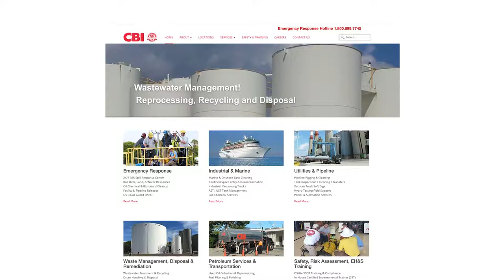Why Cliff Berry, Inc (CBI) - CDL Class A Local Driver Jobs Hiring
Looking for a career that rewards your accomplishments with opportunity?
Find CDL Class A Truck Driver Jobs in South Florida, FL

Cliff Berry, Inc is a leading provider of environmental, emergency and disaster response services, helping local, national, and international customers since 1958.

Cliff Berry, Inc.